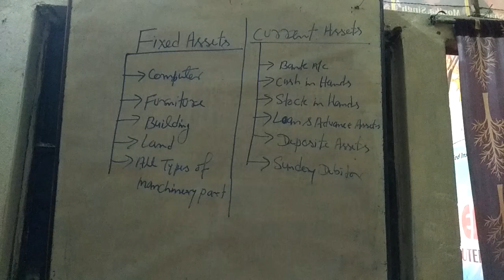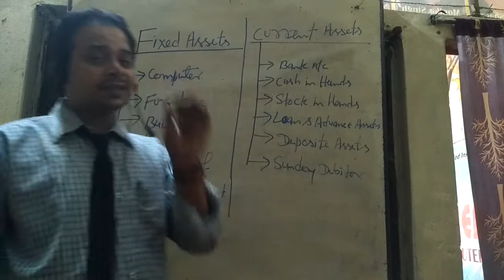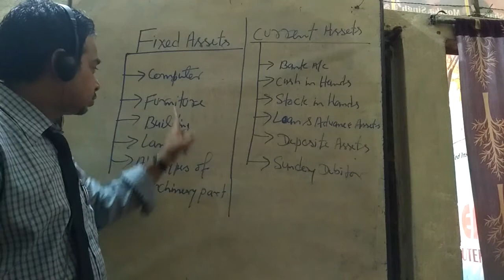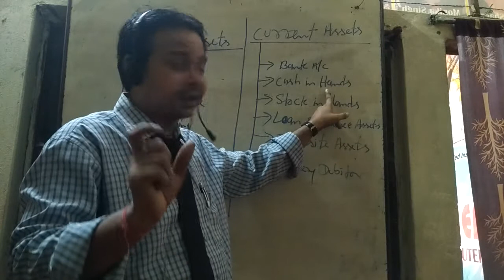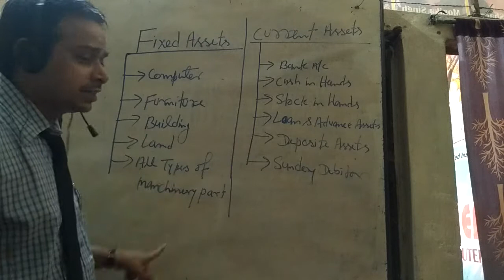Fixed Assets and Current Assets - Explained in Hindi ( BALENDU SIR)#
VISUAL EFFECT COMPUTER DIVISION
What are fixed assets and current assets? Explained in Hindi with examples. Types of current assets and fixed assets and how they are financed.